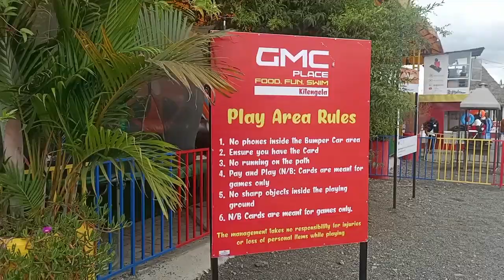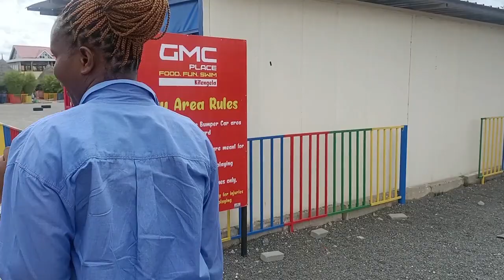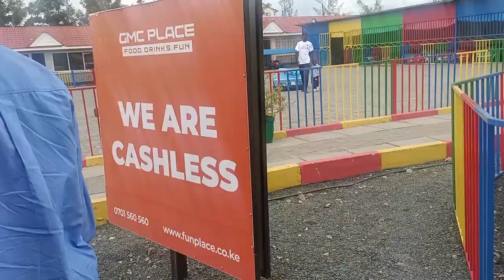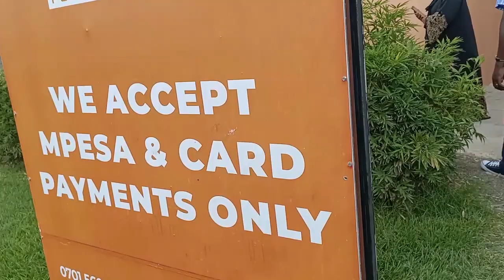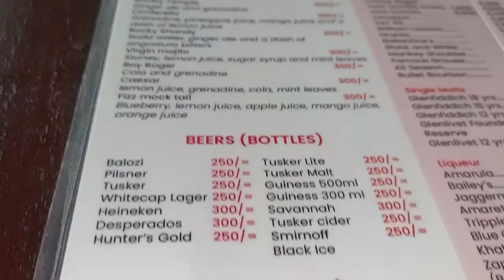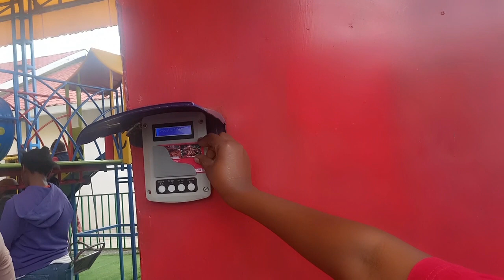The best investment idea,GMC Kitengela Kenya.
Kitengela town is in Kajiado county in Kenya Africa.